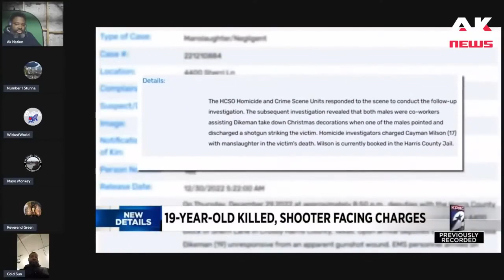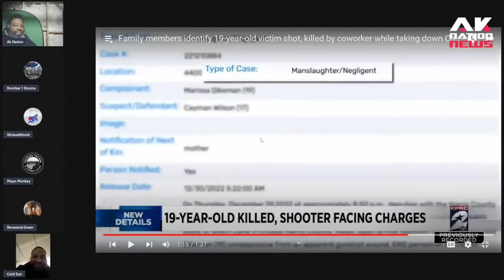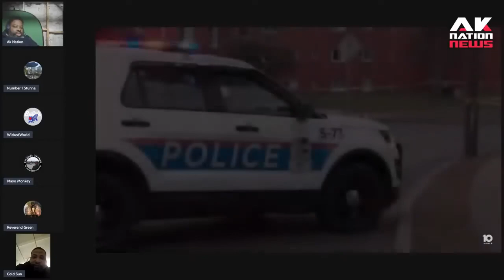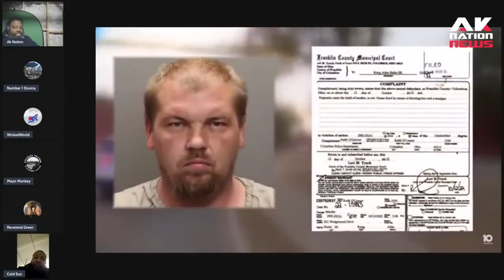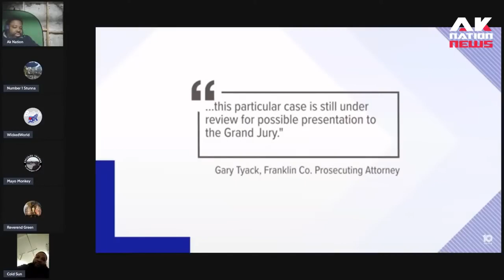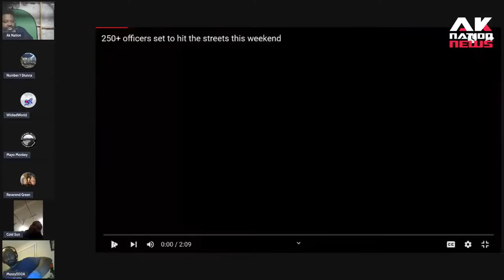Outrage after a Racist in red pickup truck guns down 13 year old teen and is not arrested.